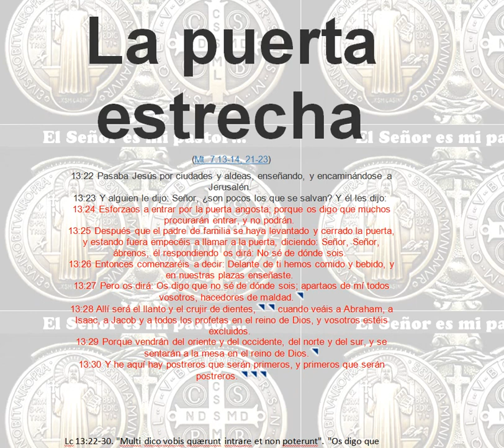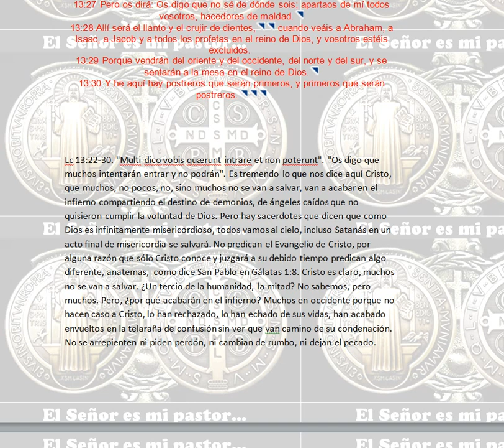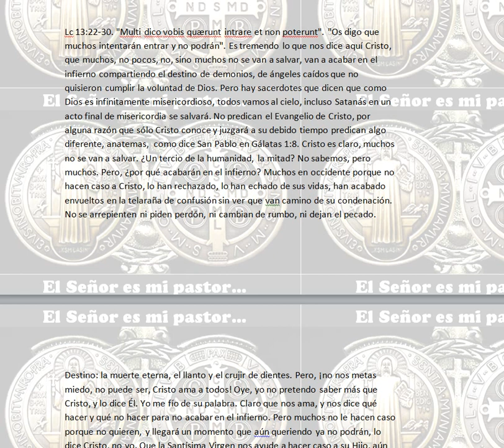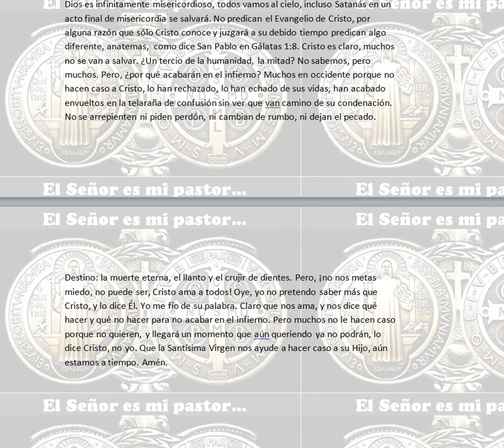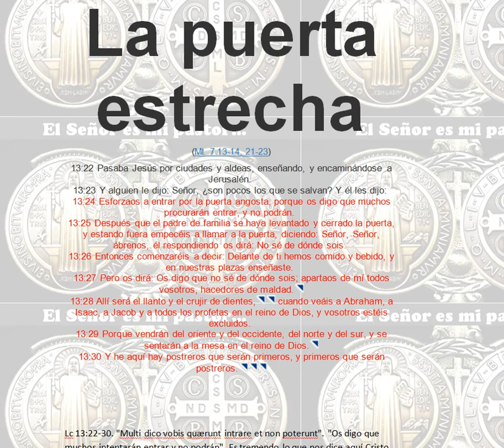La puerta estrecha. El terror: "Os digo que no sé de dónde sois; apartaos de mí todos vosotros."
La puerta estrecha
13:22 Pasaba Jesús por ciudades y aldeas, enseñando, y encaminándose a Jerusalén.
13:23 Y alguien le dijo: Señor, ¿son pocos los que se salvan? Y él les dijo:
13:24 Esforzaos a entrar por la puerta angosta; porque os digo que muchos procurarán entrar, y no podrán.
13:25 Después que el padre de familia se haya levantado y cerrado la puerta, y estando fuera empecéis a llamar a la puerta, diciendo: Señor, Señor, ábrenos, él respondiendo os dirá: No sé de dónde sois.
13:26 Entonces comenzaréis a decir: Delante de ti hemos comido y bebido, y en nuestras plazas enseñaste.
13:27 Pero os dirá: Os digo que no sé de dónde sois; apartaos de mí todos vosotros, hacedores de maldad.
13:28 Allí será el llanto y el crujir de dientes,   cuando veáis a Abraham, a Isaac, a Jacob y a todos los profetas en el reino de Dios, y vosotros estéis excluidos.
13:29 Porque vendrán del oriente y del occidente, del norte y del sur, y se sentarán a la mesa en el reino de Dios.
13:30 Y he aquí hay postreros que serán primeros, y primeros que serán postreros.

Lc 13:22-30. "Multi dico vobis quærunt intrare et non poterunt". "Os digo que muchos intentarán entrar y no podrán". Es tremendo lo que nos dice aquí Cristo, que muchos, no pocos, no, sino muchos no se van a salvar, van a acabar en el infierno compartiendo el destino de demonios, de ángeles caídos que no quisieron cumplir la voluntad de Dios. Pero hay sacerdotes que dicen que como Dios es infinitamente misericordioso, todos vamos al cielo, incluso Satanás en un acto final de misericordia se salvará. No predican el Evangelio de Cristo, por alguna razón que sólo Cristo conoce y juzgará a su debido tiempo predican algo diferente, anatemas,  como dice San Pablo en Gálatas 1:8. Cristo es claro, muchos no se van a salvar. ¿Un tercio de la humanidad, la mitad? No sabemos, pero muchos. Pero, ¿por qué acabarán en el infierno? Muchos en occidente porque no hacen caso a Cristo, lo han rechazado, lo han echado de sus vidas, han acabado envueltos en la telaraña de confusión sin ver que van camino de su condenación. No se arrepienten ni piden perdón, ni cambian de rumbo, ni dejan el pecado. Destino: la muerte eterna, el llanto y el crujir de dientes. Pero, ¡no nos metas miedo, no puede ser, Cristo ama a todos! Oye, yo no pretendo saber más que Cristo, y lo dice Él. Yo me fío de su palabra. Claro que nos ama, y nos dice qué hacer y qué no hacer para no acabar en el infierno. Pero muchos no le hacen caso porque no quieren, y llegará un momento que aún queriendo ya no podrán, lo dice Cristo, no yo. Que la Santísima Virgen nos ayude a hacer caso a su Hijo, aún estamos a tiempo. Amén.